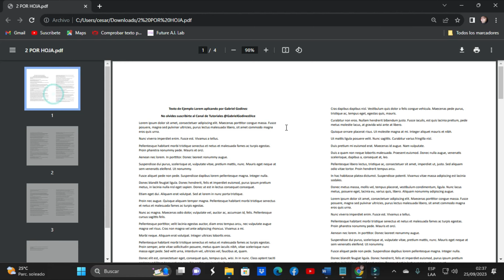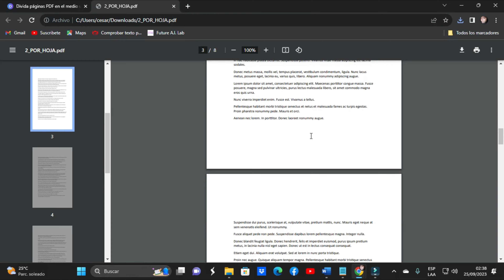Dividir PDF por la Mitad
Dividir y convertir Páginas de PDF en Medio (Dividir de 2 por Hoja a 1 Hoja)

Partir PDF por la Mitad

Enlace de sitio para dividir PDF a la mitad.